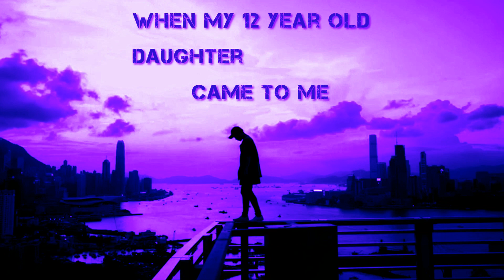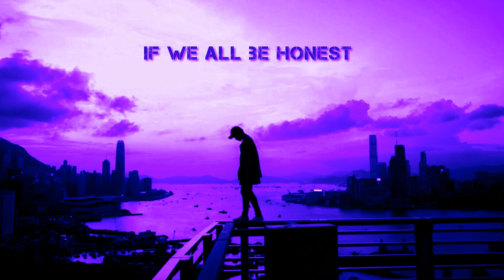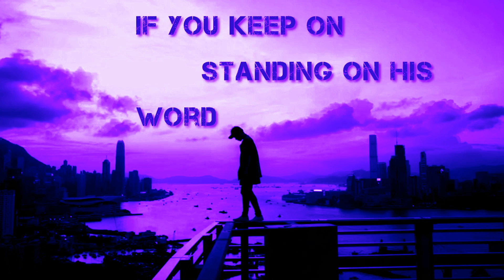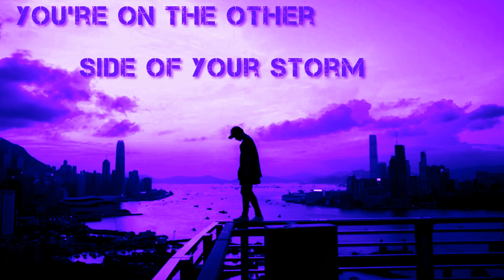You Survived | LeiLani Anjalila Feat. Tracy Bell & Josh Myles | (Lyric Video)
12 Year Old singer songwriter LeiLani Anjalila releases her debut single, “You Survived” feat. Tracy Bell & Josh Myles (of the Canton Spirituals) on all digital platforms! .

During the beginning of the pandemic LeiLani was inspired to write “You Survived”. Lyrics that she would eventually ask her father to produce as her debut single. She’s written this song as a message and reminder to the millions that have made it! The survivors! Those still standing despite of past  or present circumstances.